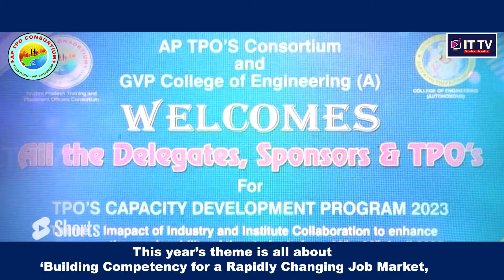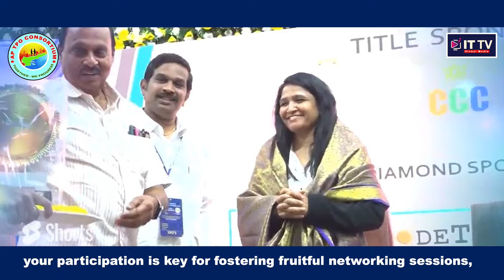ANDHRA PRADESHTRAINING & PLACEMENT OFFICERS' CONSORTIUM CDP | 2024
Join us at the Andhra Pradesh Training & Placement Officers' Consortium's flagship event, CDP-2024, hosted at G. Pulla Reddy Engineering College, Kurnool. Explore the theme 'Building Competency for a Rapidly Changing Job Market - Leveraging AI.' Immerse yourself in insightful sessions, connect with industry leaders, academicians, and training partners. Don't miss the chance to network with government education heads for impactful collaborations. Mark your calendar from the 23rd to the 25th of February, 2024, and be part of the future!